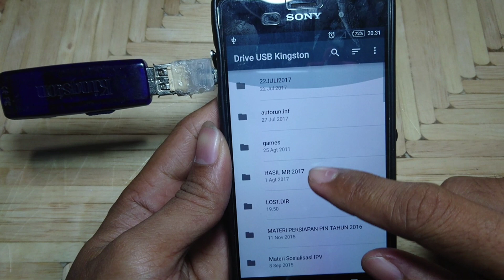cara membuat USB OTG sederhana dari charger rusak II ide kreatif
Tutorial cara membuat kabel otg sendiri dengan mudah

 oke teman" kali ini saya akan berbagi ide kreatif sederhana yang sangat berguna sekali.yaitu cara membuat otg dari kabel usb

Jadi teman" tidk usah beli otg,cukup dengan kepala charger dan kabel usb yg rusak saja,teman" sudah bisa membuat port otg micro tipe C  .
Bahan ;
1. Kabel usb tipe c
2. Kepala charger yang sudah rusak

Hanya itu saja ya bahanya ,simple sekali
Selamat mencoba teman-teman , semoga berhasil

Terima kasih 🙏🙏🙏